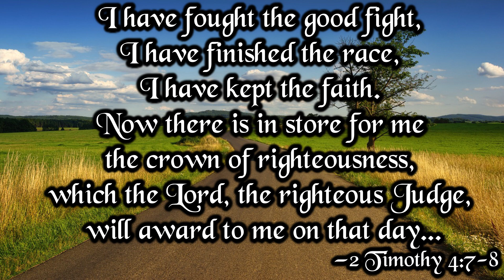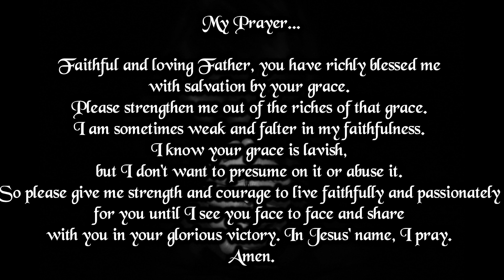Verse And Prayer For The Day | 28th July 2023 | Bible Verse | My Life With God